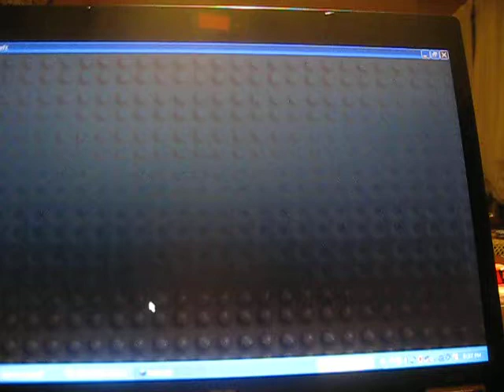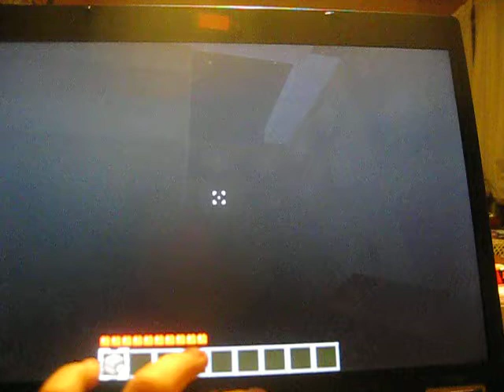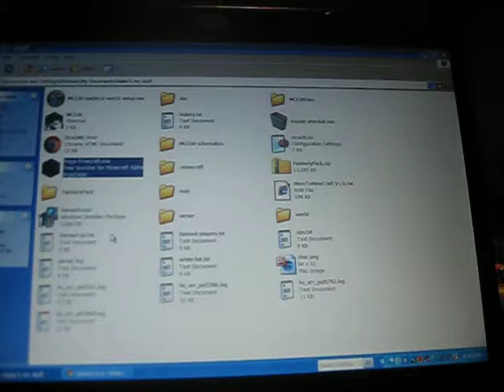Lets Play Minecraft Ep. 4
Tell me if you want to continue I count as continue so, so far the count is continue 1, don't 0, once one reaches ten I'll make a vid telling you, don't forget to sub:)